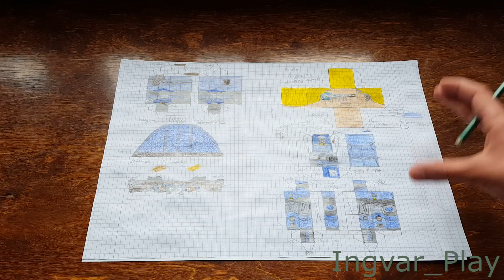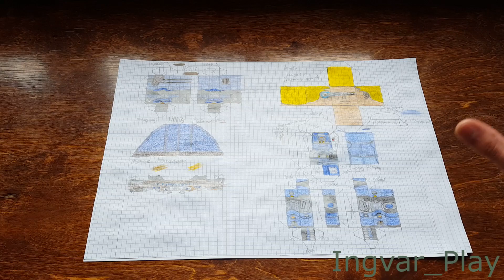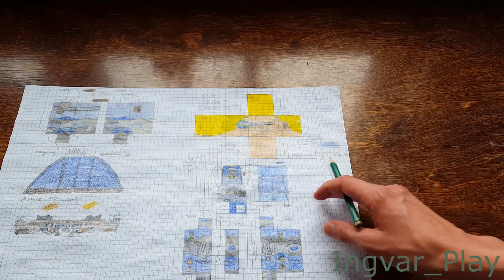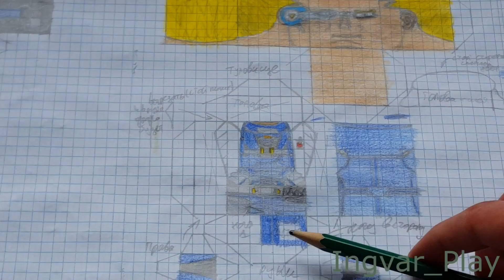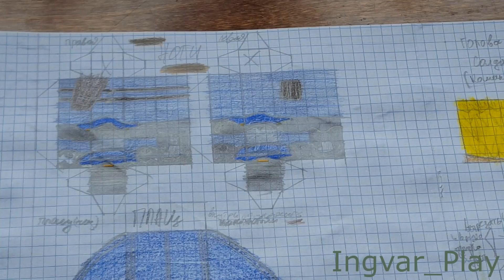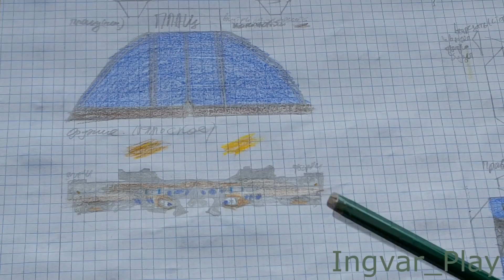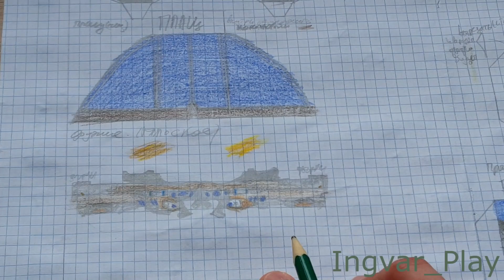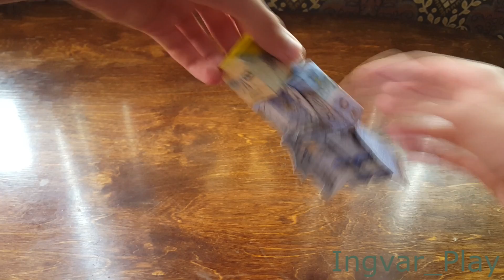Overwatch из бумаги - Солдат-76 (Командир Моррисон)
Привет всем!Вот,о чём я не хотел вам говорить и надеюсь сюрприз удался.В этом видео покажу как сделать из бумаги героя с игры овервотч - солдат-76.Всё делал сам,это лично мои развёртки/схемы.Можно сказать,это мой глобальный проект.Надеюсь вам понравилось.